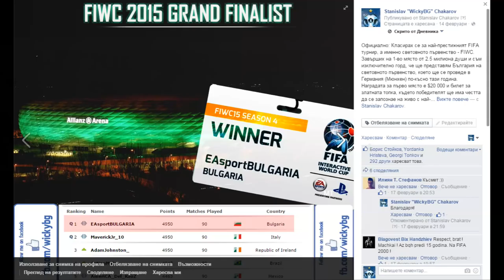FIFA 16 FIWC 16 BEST TEAM AND TACTICS - HOW TO QUALIFY FOR NEW YORK